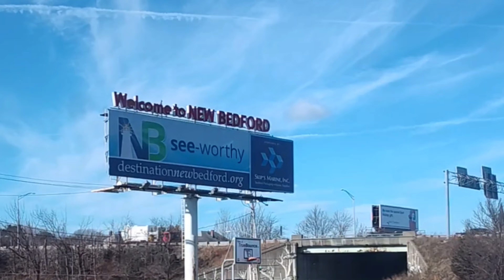Um cheirinho do vlog nos Estados Unidos.